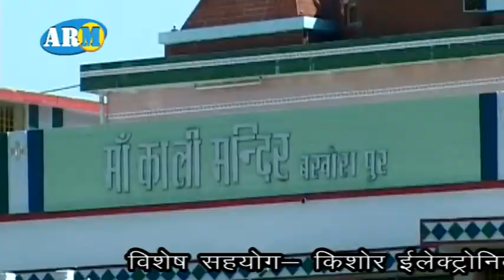New 2015 Bhojpuri Devi Geet || Apna Bahiniya Ke Jagaba Na Ye Bhairo Bhaiya || Ashok Bedardi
Album:- Bhairo Ke Bahin Dulari
Singer:- Ashok Bedardi
Label :- ARM